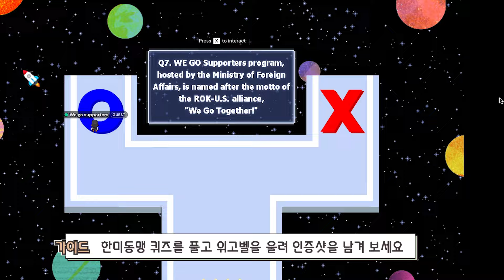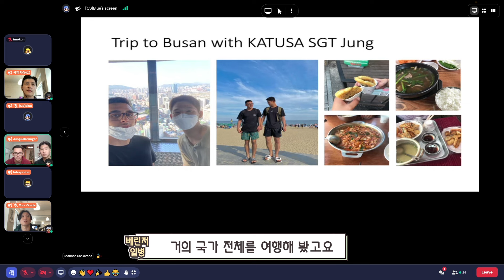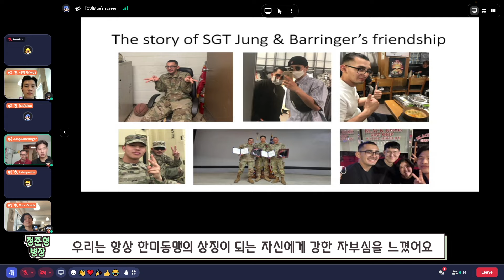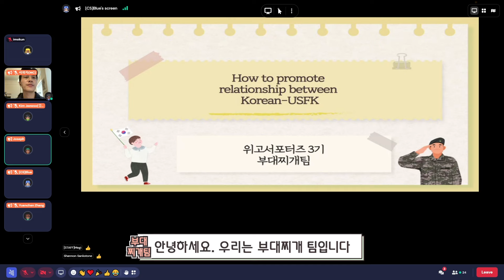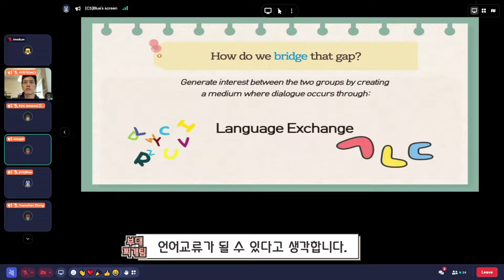위고 서포터즈, 메타버스에서 만나다! We Go Plaza 본격 탐방🚀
지난 10월 29일 토요일
외교부 SOFA 국민지원센터 메타버스에서
위고 서포터즈 'We Go Plaza Tour' 캠페인을 진행하였습니다! 🖥

'We Go Plaza'를 방문한 위고 서포터즈는
김병조 교수님의 '한미동맹의 현재와 미래'에 대한 강의와 🇰🇷🇺🇸
주한미군 크리스티안 베린저 일병&카투사 정준영 병장의
우정 이야기를 들으며 한미동맹에 대해 학습하는 시간을 가졌습니다 📖

이어진 마지막 활동은 '팀별 주제 발표 및 토론'으로
위고 서포터즈가 직접 '민군관계 증진 방안'에 대한
아이디어를 발표해보았어요.

'We Go Plaza Tour' 현장 분위기가 궁금하시다면?!